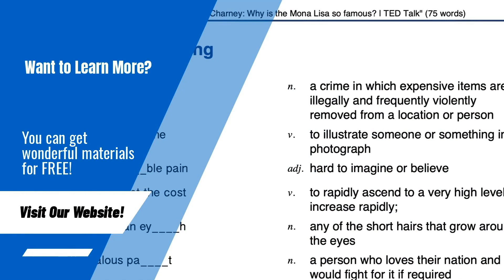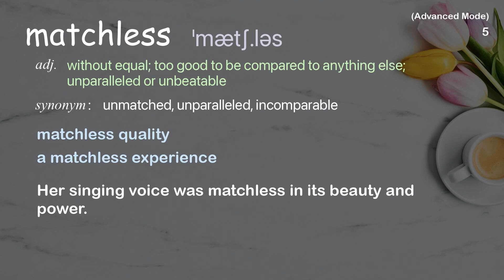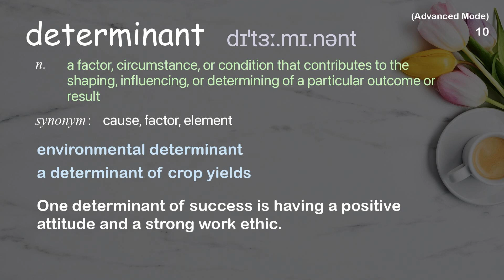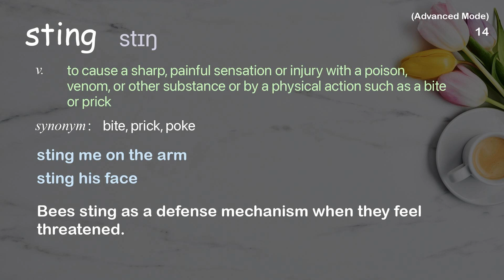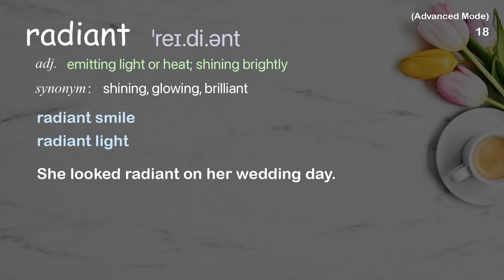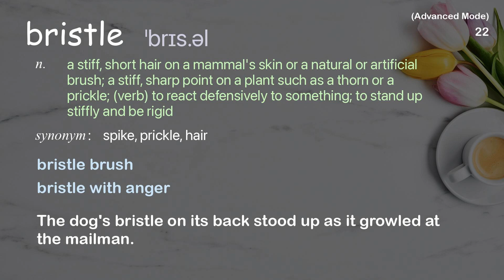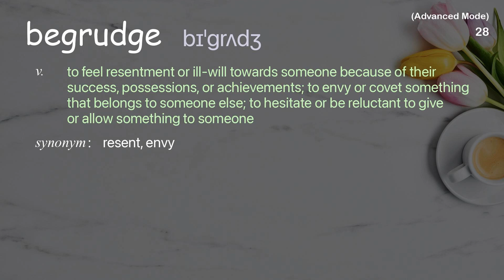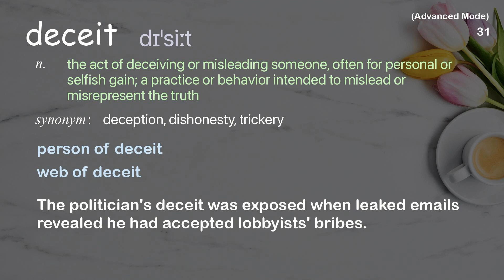31 Advanced Academic Words Ref from "Scott A. Mellor: How Thor got his hammer | TED Talk"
■PLEASE NOTE

■Reference Source
Scott A. Mellor: How Thor got his hammer | TED Talk